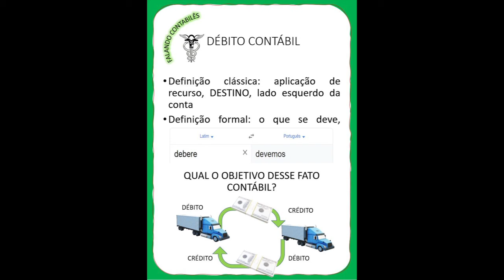Falando contabilês (podcast) - O que é débito para contabilidade?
Discussão sobre débito para contabilidade, de acordo com as escolas estadunidenses e italiana de contabilidade. Rápida menção sobre crédito, realizado em podcast específico